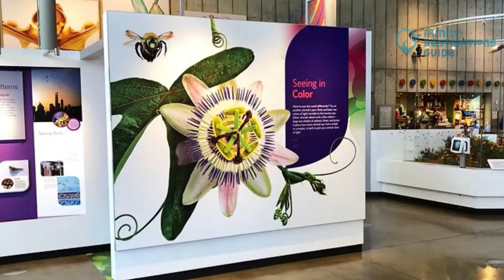55 Fun Things to Do in San Francisco at Night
Rich in culture, thriving art scene, exotic restaurants, renowned monuments, and world-class tours, San Francisco has it all.

Experience the exciting nightlife in this metropolis by going about its numerous activities, such as watching live performances in magnificent theaters, riding late-night bus tours throughout this city, checking out vibrant neighborhoods with plenty of unique shops, participating in interactive scavenger hunts, and many more.

Are you still planning your evening here at this location?